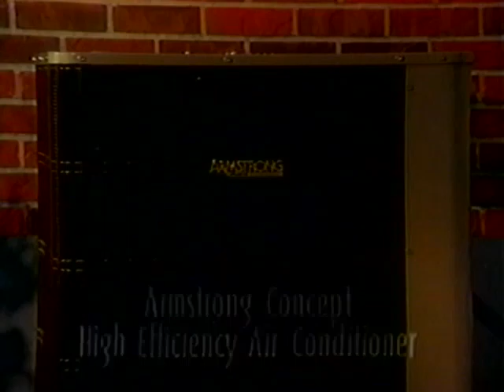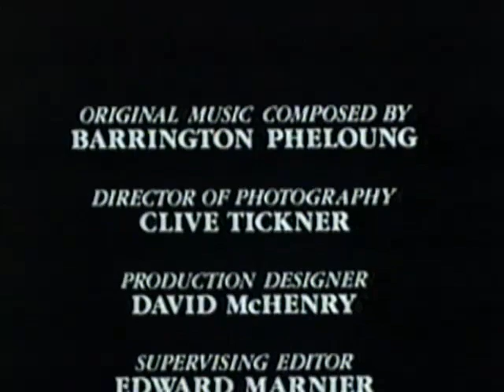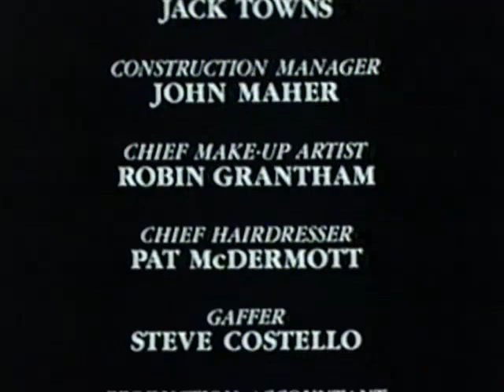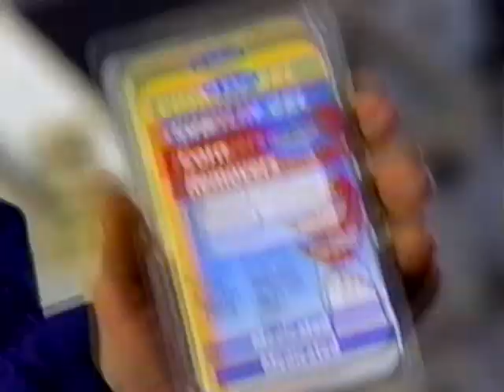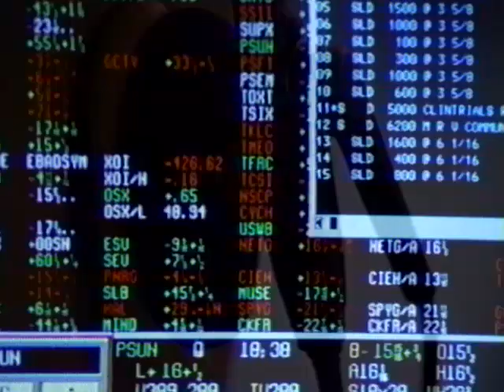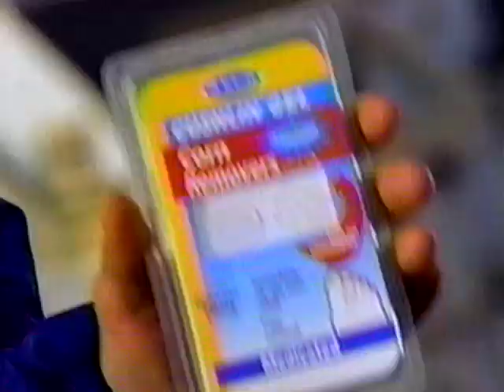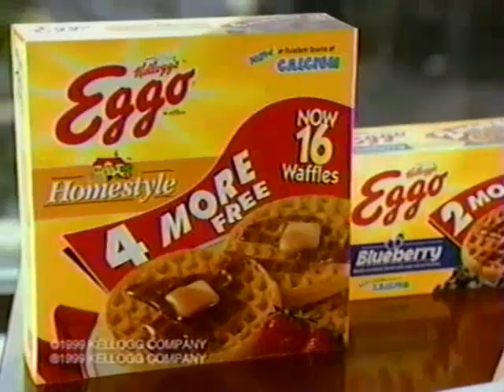A&E - Television Commercial Block (1999) - 2